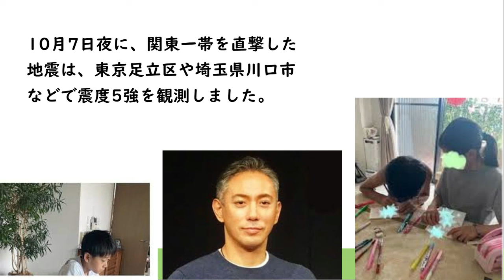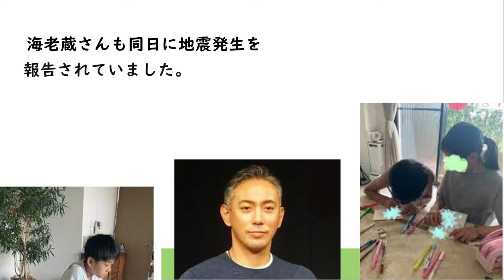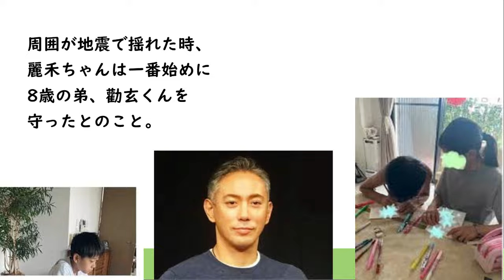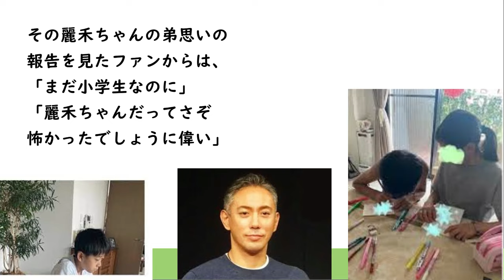10歳麗禾ちゃんが地震で取った、弟を守る大胆行動に感動 家族思いの長女に「まだ小学生なのに」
2021年10月08日
歌舞伎俳優の当時、市川海老蔵さんが
ブログを更新して、その日、突然
東京を襲った地震で、

10歳の長女麗禾ちゃんがとっさに
取った行動へ感動をあらわにして
おられました。

10月7日夜に、関東一帯を直撃した
地震は、東京足立区や埼玉県川口市
などで震度5強を観測しました。

「ロンドンブーツ1号2号」の
田村淳さんが強い揺れに遭遇して
家族の安否を確かめた他、

タレントの矢沢心さんや
川崎麻世さんらも被害を報告するなど
芸能界にも広範囲で影響を
及ぼしました。

海老蔵さんも同日に地震発生を
報告されていました。

海老蔵さんは、幸いなことに
被害がなかったものとみえ、
その時には「大きいですね」
とだけコメントしておられました。

そして、翌日の8日朝に
「昨日の地震で」と題して
当時を回想して、ブログを更新
されました。

周囲が地震で揺れた時、
麗禾ちゃんは一番始めに
8歳の弟、勸玄くんを
守ったとのこと。

「もうなんて、優しいお姉ちゃんなの」
と感極まった調子でコメント
しておられます。

そして、
「（麗禾ちゃんに）今そのお話してます」
とつづっておられます。

また、後の投稿では
「本当に本当に、優しいの、
麻央によく似てる、、」

と、2017年に乳がんで他界した
小林麻央さんを引き合いに出して
感慨深げに漏らしておられました。

その麗禾ちゃんの弟思いの
報告を見たファンからは、
「まだ小学生なのに」
「麗禾ちゃんだってさぞ
怖かったでしょうに偉い」

「お姉ちゃんとしての想いを
感じられて泣ける」など、
麗禾ちゃんの行動をたたえる
とともに、その勇気に驚く声が
続々と寄せられたと言うことです。

麗禾ちゃん、本当に立派な
お姉さんですね。
麻央さんも安心していらっしゃる
事でしょう。